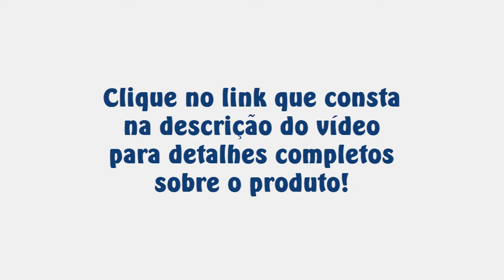Perfume Feminino Jasmin Noir EDP 50ml - Bvlgari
Marca: Bvlgari
Modelo: Jasmin Noir
Envolvente viciante sedutor, Jasmin Noir é uma fragrância floral -- amadeirada -- sensual com múltiplas faces.
Infinitamente sensual e viciante, o seu aroma é sublime, revelado pelo jasmin sambac, uma flor que a beleza é tão pura quanto sedutora.
Jasmin Noir uma flor da imaginação.
Sofisticado, distintamente feminino, totalmente sublime e glamuroso.
O espírito de Jasmin Noir é expresso pelo tentador encanto de uma mulher frágil e poderosamente sensual.
Uma flor rica e delicada que ao anoitecer revela sua sensualidade intrigante.
O formato do frasco, assim como a embalagem, segue o mesmo da linha clássica, lembrando um "Colo".
No coração da marca Bvlgari, as cores emblemáticas, ricas e nobres:
Negro Profundo e Dourado Luminoso.
O frasco e a embalagem expressam todo o luxo da joalheria Bvlgari.
Perfume EDP - Eau de Parfum possui a fixação forte, pois tem 30 % a mais de essência no perfume.
EDP é mais usado em clima frio.
TopoInformações do Produto
DIMENSÕES
Altura: 10,5 cm
Largura: 10 cm
Profundidade: 7 cm
Peso: 0,290 g
TopoInformações do Produto
SAC DO FABRICANTE
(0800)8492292